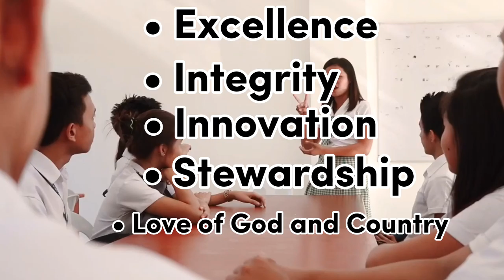The Vision,Mission And Core Values of Davao Del Norte State College